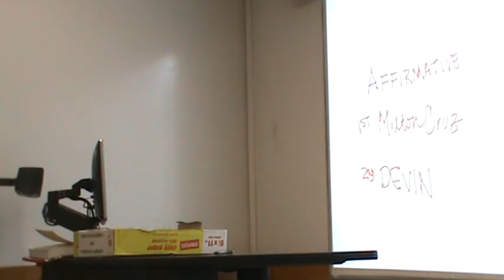2AC Encryption Debate